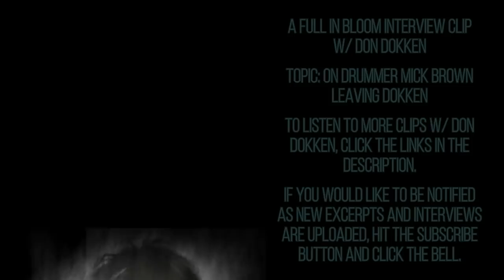Mick Brown to Don Dokken on Quitting the Band, "I can't do this anymore" + Lynch, Pilson, Interview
This excerpt was taken from a full in bloom interview with vocalist Don Dokken.

Don talks about Mick Brown leaving Dokken and says he and says he and George Lynch are "too old to argue."

LINKS TO MORE INTERVIEWS W/ DON DOKKEN

Outro taken from "The Parting" by FOOL OF FATE